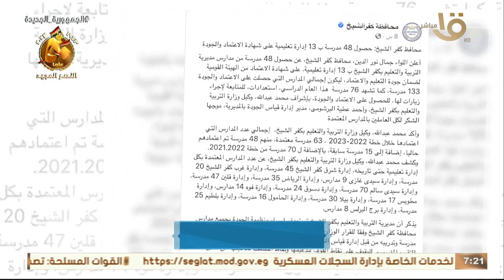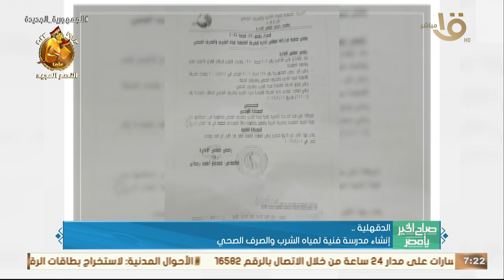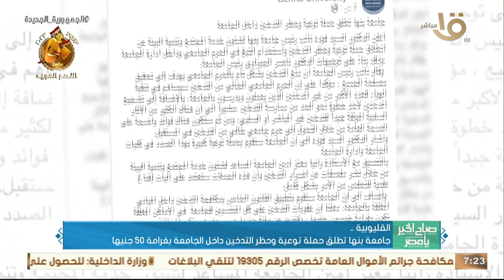صباح الخير يا مصر | بدء الاستعدادات لمعرض القاهرة الدولي للكتاب.. حلقة كاملة 11-10-2023